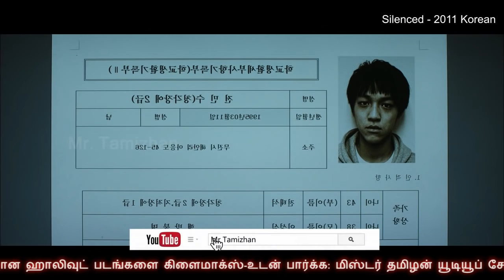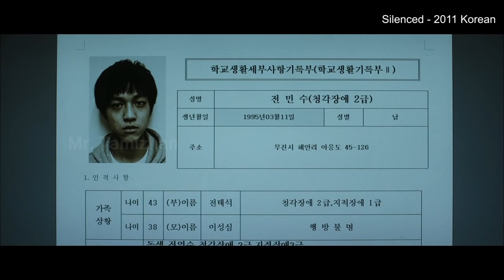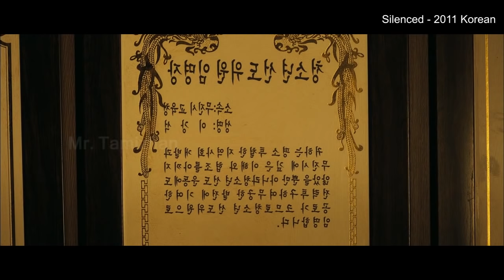இதயம் பலகீனமானவர்கள் பார்க்க வேண்டாம் MR Tamilan Dubbed Movie Story & Review in Tamil. Silenced 2011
Silenced - 2011. உலக சினிமா-க்களை கண்டுகளிக்க மொழி ஒரு தடையாய் இருக்க கூடாது. குறைந்த பட்சம், பிற மொழி திரைப்படங்களின் கதை மற்றும் விமர்சனத்தையாவது தமிழில் அறிய மிஸ்டர் தமிழன் யூடியூப் சேனல்.